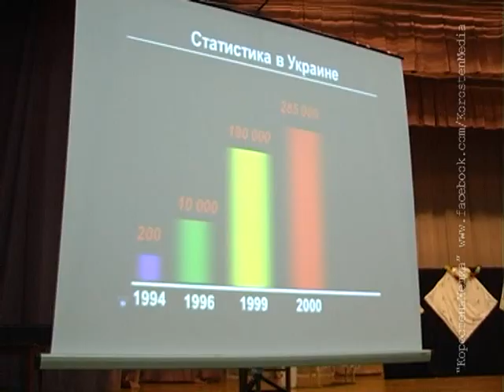КоростеньТВ_05-12-12_День борьбы со СПИДом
1 грудня світ відзначив Міжнародний день боротьби зі СНІДом. Цього дня згадали тих кого забрала хвороба. Волонтери поширювали інформацію про небезпеку недугу. Також проходили різні зустрічі з молоддю. В Коростені цьому дню надали особливого значення.